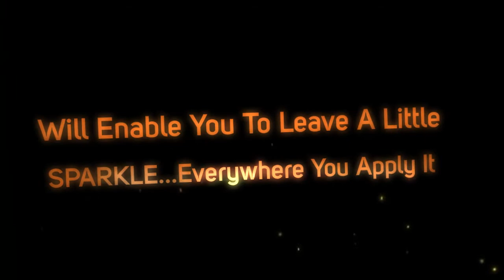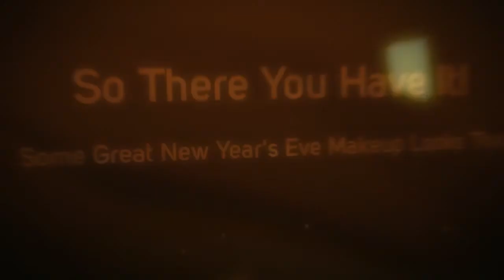2014 New Year's Eve Makeup Looks By Barbie's Beauty Bits TV.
With New Year's Eve right around the corner, I wanted to share with you my top 5 festive makeup products.  These 5 beauties will enable you to get your sparkle on from dusk to dawn this New Year's Eve.

Too Faced Glamour Dust